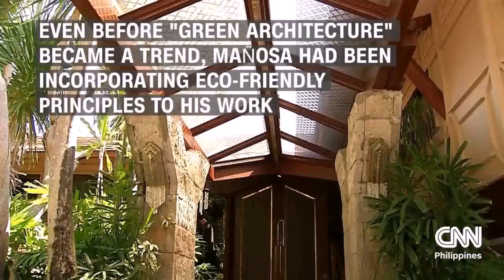Eco Friendly House Designs In The Philippines (see description)